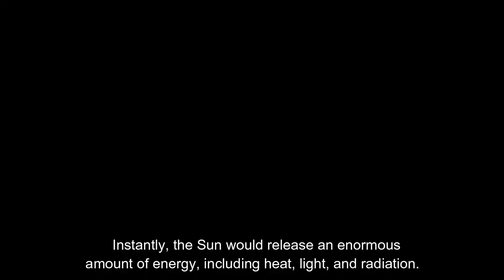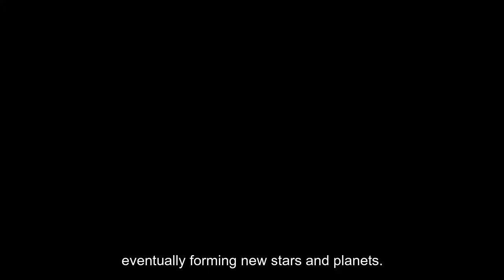What If the Sun Exploded Tomorrow?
Correction: we mixed up the Sun‘s lifespan with its age. Of course the sun is only about 4.6 billion years old, half way through its lifespan of about 10 billion years.

Star at the center of our Solar System, that superhot ball of plasma that gives us heat and energy, and amazing color.

If the Sun were to suddenly explode tomorrow, it would have catastrophic consequences for Earth and all life on it.

Instantly, the Sun would release an enormous amount of energy, including heat, light, and radiation. This would be many times more powerful than any nuclear weapon ever detonated.

The Earth, being in the same solar system, would be hit by this energy almost immediately. The side facing the Sun would be vaporized instantly, the side Facing the other side from the Sun would be plunged into darkness.

The Earth's atmosphere would be completely destroyed, leading to a rapid loss of air pressure and a corresponding increase in temperature. This would cause massive fires to break out all over the planet.

The loss of the Sun's gravity would cause the planets in the solar system to fly off in all directions. This would lead to many collisions between planets and other objects, causing even more destruction.

Over time, the debris from the explosion would spread out across the universe, eventually forming new stars and planets.
In short, the explosion of the Sun would be a catastrophic event for Earth and all life on it. It's important to note, however, that the chances of the Sun exploding tomorrow are incredibly low. The Sun is a stable star that is expected to remain in its current state for billions of years to come.